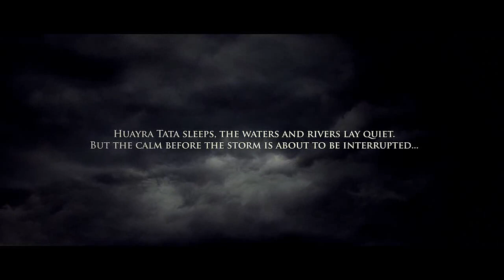Pagani Huayra, il video ufficiale su strada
Il filmato mostra la "dea del vento" (Huayra è il nome di una divinità andina) sulle strade costiere del Mediterraneo. Per la prima volta si vedono in azione i flap che conferiscono il freno aerodinamico.